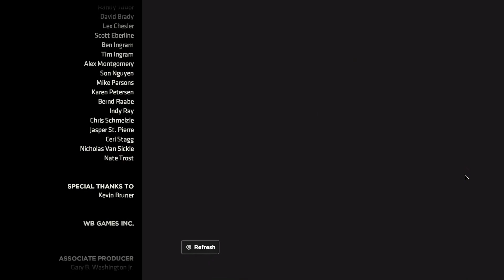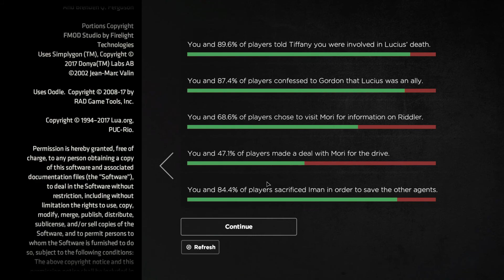BATMAN: The Enemy Within - Episode 1: The Enigma Walkthrough 60FPS HD - ENDING - Part 9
BATMAN: The Enemy Within Episode 1: The Enigma (The Telltale Series | Season 2) Walkthrough Playthrough Gameplay 60FPS HD